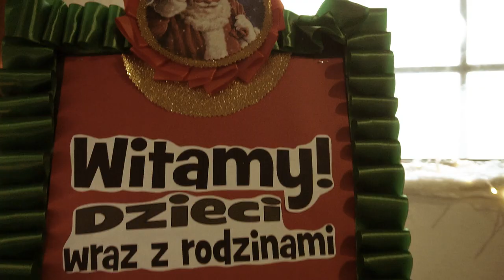Wizyta Świętego Mikołaja w Białej Piskiej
Zapraszamy do obejrzenia relacji z wizyty Świętego Mikołaja w Białej Piskiej. 🎬 Wraz z Mikołajową i elfami częstowali dzieci pierniczkami, zimową herbatą i rozmawiali o tym, jak być lepszym na święta i każdy dzień w roku. 🥰 To były wyjątkowe cztery dni, dziękujemy wszystkim, którzy odwiedzili wieżę ciśnień. Teraz przed Mikołajem niełatwe zadanie - musi sprostać Waszym życzeniom i dostarczyć wszystkie prezenty na czas! 🎅🤶

Realizacja : MiroslaV

ZAKAZ KOPIOWANIA MATERIAŁU WIDEO NA INNE KANAŁY !!!